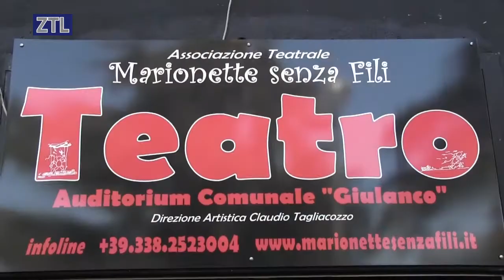ZTL TV - BEN HUR STORIA DI ORDINARIA PERIFERIA AL TEATRO GIULIANCO S CESAREO